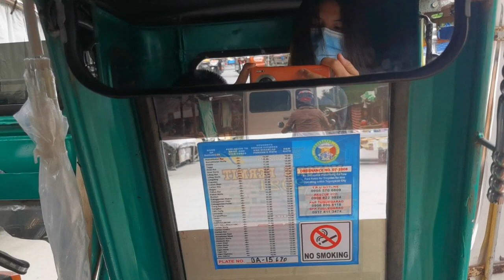VACATION AT TUGUEGARAO CITY | I AM PREENZ